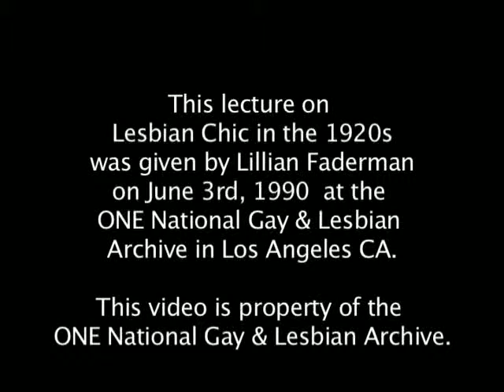LESBIAN CHIC IN THE 20's By LILLIAN FADERMAN (Part 7)